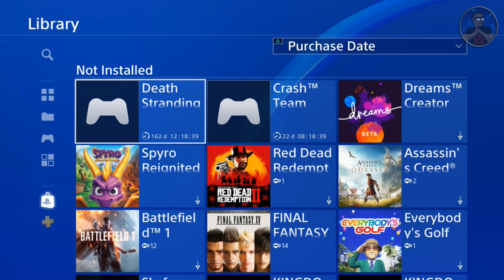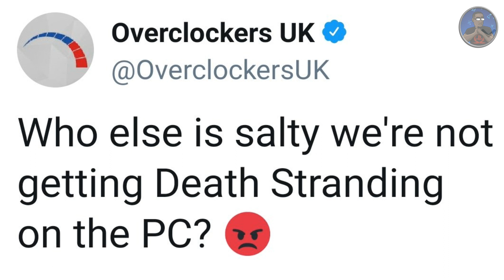DEATH STRANDING is GOTY 2019